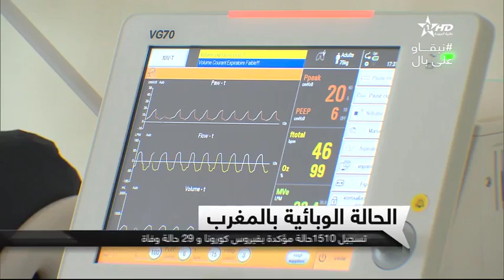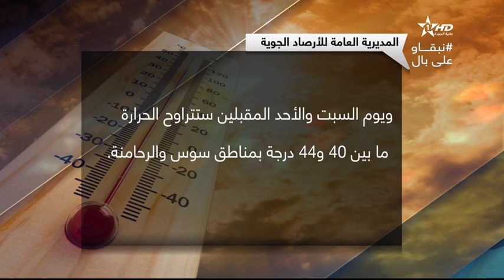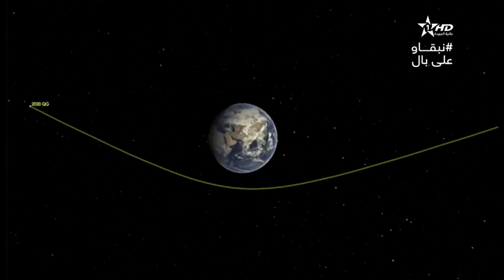نشرة الأخبار الرئيسية الأولى 19/08/2020